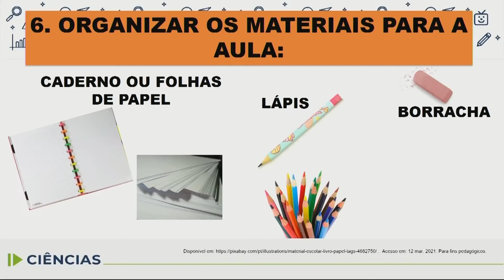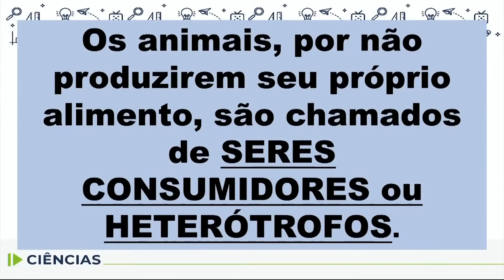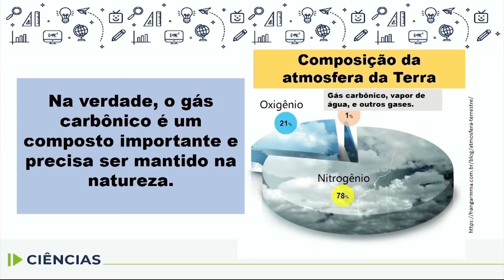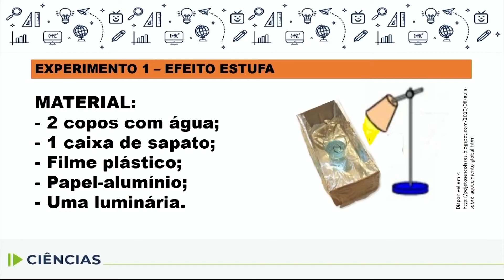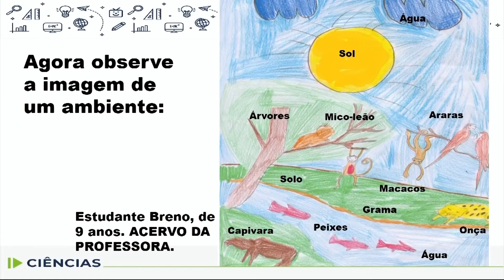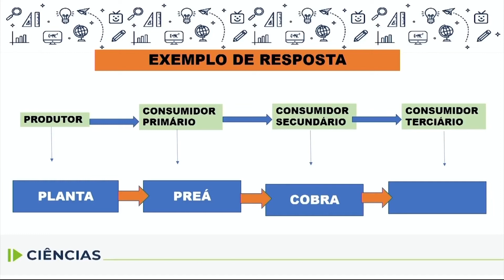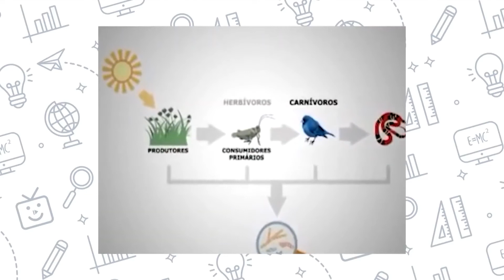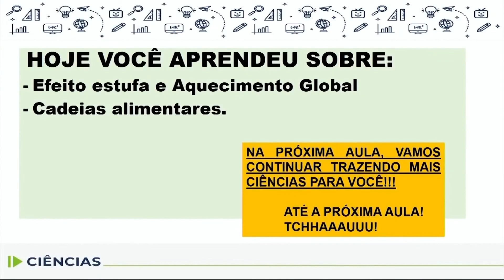Ciências - 4.º ano - aula 16 - 09/06/2022